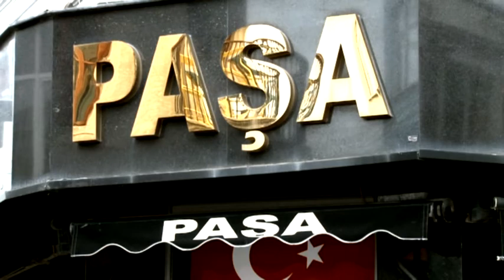EKONOMİ HABERLERİ 29 04 2020